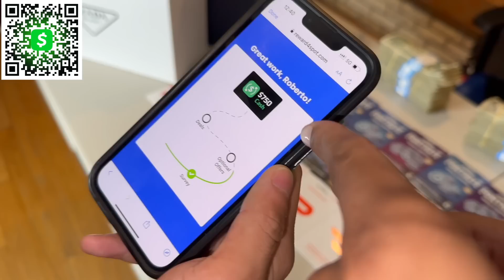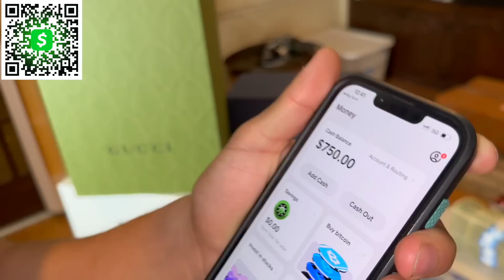EMILY VS RBT *EMILY TOOK JAYDE TO GO HAVE A 3 SUⓂ️ WITH HER AND ANOTHER DUDE*... IM HURT 💔 *PART 5*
1. Click link
2. Put your email
3. Fully complete the survey
4. Get the $750

RICHBOYTROY  @RichBoyTroy
Loudegange Entertainment